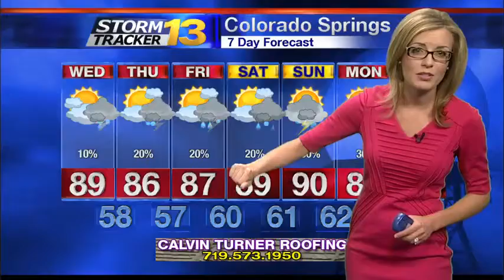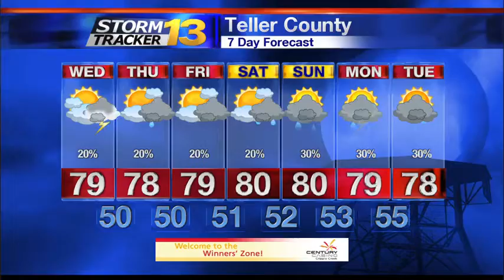Rachael's Late Tuesday Forecast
Storms are expected again on Wednesday, with the strongest storms expected out across the plains.